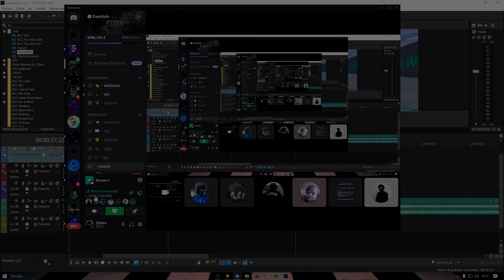Hydra Fivem | Fire Evolution #58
/hydra#5103